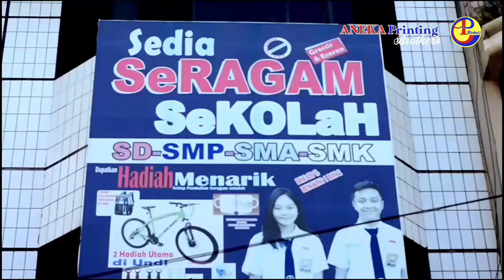UJIAN LISEN C DIPLOMA //HEADING ATTACKING Coach Deky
ujian peragaan hari pertama untuk deky memperagakan heading dan attacing yang diberikan tugasnya olek instruktur philip saksikan dan ambil manfaatnya#PSSI